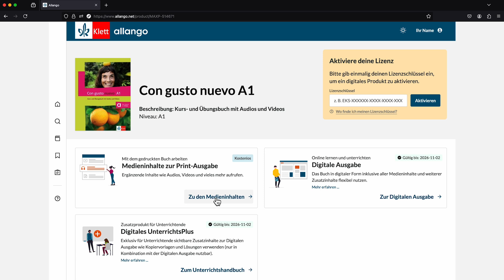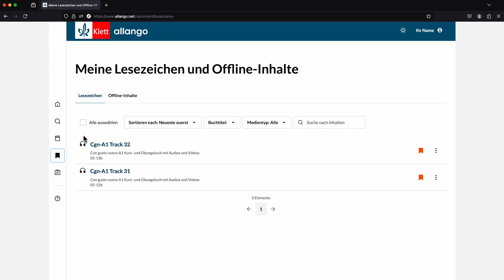allango-Tutorial: Wo finde ich die Mediendateien?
Sprachen lernen und unterrichten leicht gemacht: Mit unserer Tutorial-Reihe zu allango können Sie sich optimal auf die Nutzung der Lernplattform vorbereiten. Einfach und kompakt erklärt erfahren Sie hier alles Wichtige zum Einstieg, den praktischen Funktionen und dem Arbeiten mit unseren Lehrwerken und Lektüren auf allango.

In diesem Video zeigen wir Ihnen Schritt für Schritt, wie Sie frei verfügbare Medieninhalte zur Print-Ausgabe finden, filtern und abspielen.